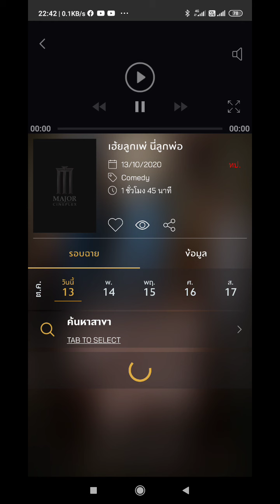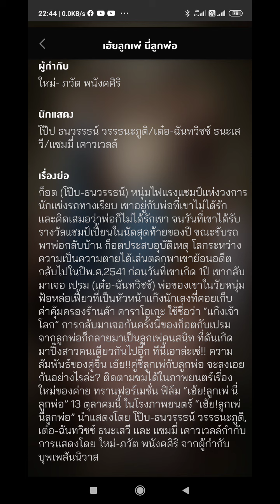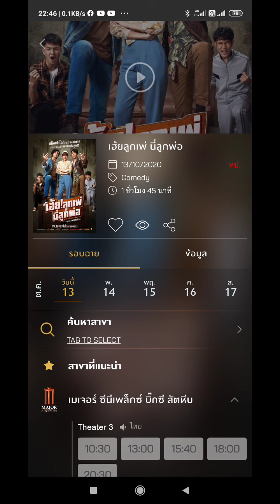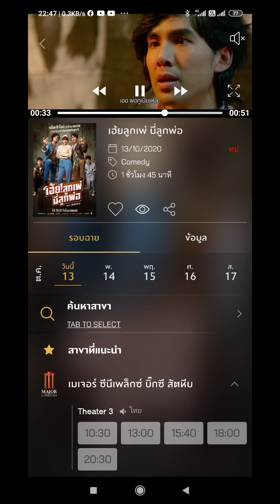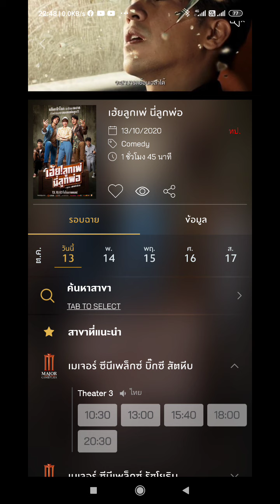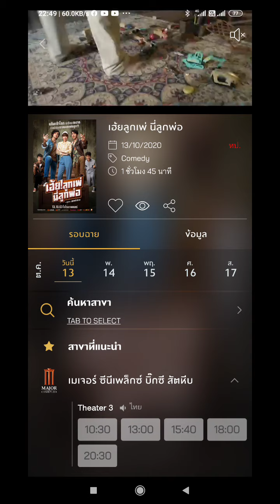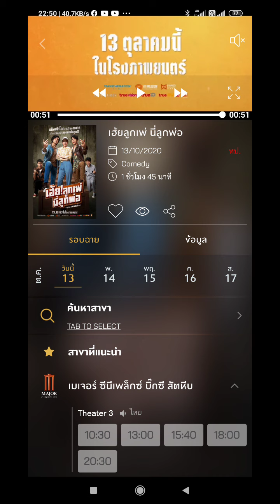รีวิวหนัง เฮ้ย!ลูกเพ่ นี่ลูกพ่อ Part 1/2 - ไปดูมาแล้ว - Song3672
เฮ้ย!ลูกเพ่ นี่ลูกพ่อ - รีวิวหนัง - ไปดูมาแล้ว - Song3672 - Part1